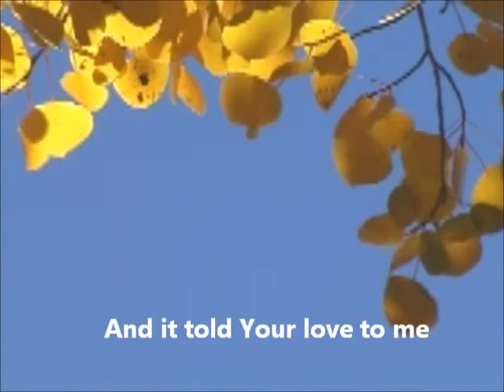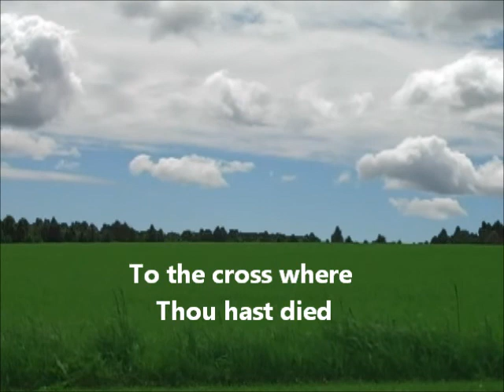Draw Me Nearer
Caedmon's Call with lyrics